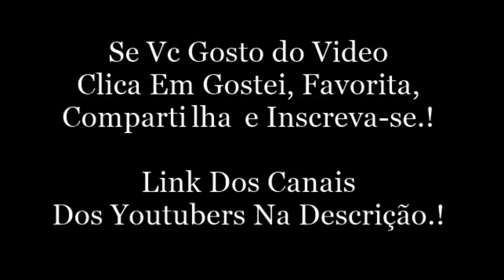Snap Da Maju Trindade.